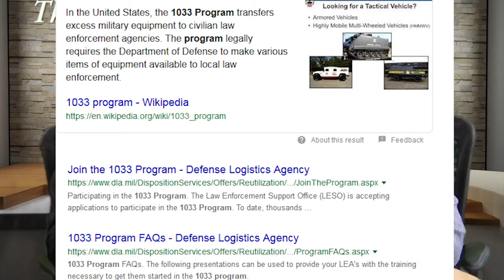THIS PROGRAM IS KILLING BLACK PEOPLE!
Melanated Vitriol - THIS PROGRAM IS KILLING BLACK PEOPLE!  The shooting of Michael Brown by police in Ferguson, Missouri, brought attention to the ways in which militarized police act brutally and aggressively, target Black and Brown communities, and murder Americans at a startling rate.
The federal government should restrict the kinds of weapons provided to law enforcement agencies, make program information available to the public, and significantly strengthen oversight of the 1033 program, according to our report, which also made recommendations for other ways to address the militarization of police.  The 1033 Program is a federal program that allows the Department of Defense (DOD) to transfer surplus military equipment to state and local law enforcement agencies. The program is run by the Defense Logistics Agency (DLA), a division of the DOD. It was created in 1997 as part of the National Defense Authorization Act, and its purpose is to provide additional resources to law enforcement agencies to help them carry out their duties. The program has come under scrutiny in recent years due to concerns about the militarization of police forces, and some lawmakers have called for reforms to the program.